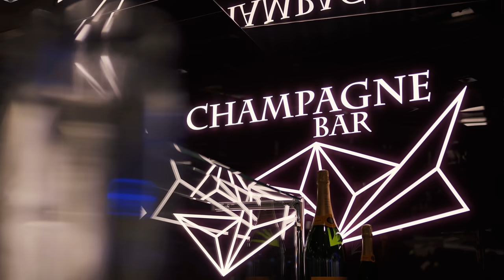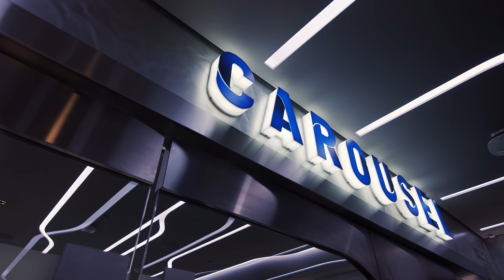We've booked 8 Cruises this Summer! ARE WE CRAZY??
So have we done something crazy? We have booked 8 cruises for this summer of 2021 so far! We want to bring you along on all of our amazing cruise adventures! We will be bringing you vlogs, ships tours, cabin tours, and MUCH more! We are even sailing on TWO inaugural voyages on brand new cruise ships MSC Virtuosa and P&O Iona. Plus sailings on Royal Caribbean, Princess and Disney Cruise Line, and Virgin Voyages! Watch to see when we are sailing and all the details about price and more!